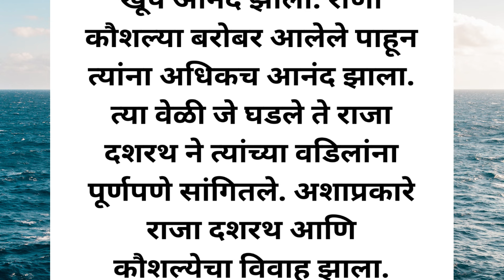🌺🙏🏻रावणाने का केले श्रीरामांची माता कौशल्याचे हरण || Ramayan Storie🌺💯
श्रीकृष्ण अनमोल विचार
Ramcharitmanas,  Valmiki Ramayan, Anand Ramayan